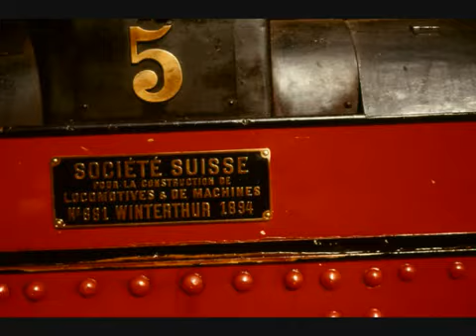Zwitserse spoorwegen / Schweizer Bahnen / Swiss Railways in 2013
Oudere foto's van de  Spoorwegen in Zwitserland - Schweizer Bahn  (II)